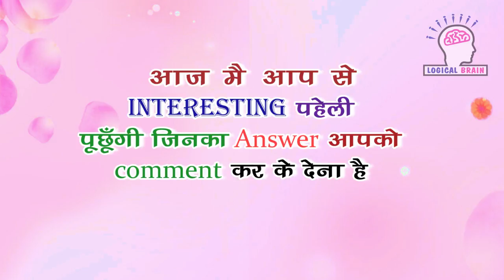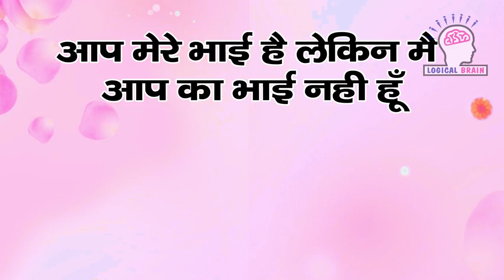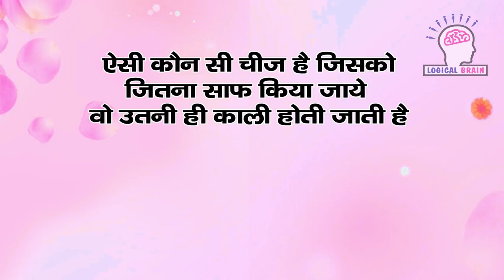ऐसी पहेलियाँ जिसका जवाब देना नामुनकिन है # दिमाग तेज कर सकती हैं ये पहेली